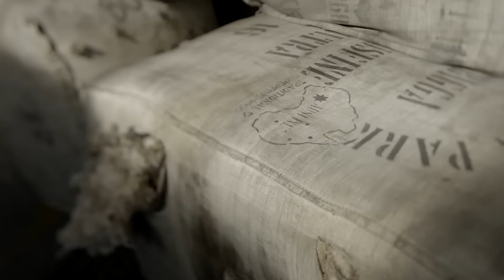Mark Power shooting backstage for Reda1865 150th Anniversary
Reda’s 150° Anniversary has been celebrated with an exhibition of Magnum Photographers. Here the shooting backstage of Mark Power.

Mark Power's work has been seen in numerous solo and group exhibitions across the world and is in several public and private collections. He has published several books, including: 'The Shipping Forecast' (1996), 'Superstructure' (2000), 'The Treasury Project' (2002), '26 Different Endings' (2007), 'The Sound of Two Songs' (2010), 'Mass' (2013) and 'Die Mauer ist Weg!' (2014).Power joined Magnum Photos in 2002. He is also Professor of Photography at the University of Brighton, where he's been teaching part-time for over twenty years.